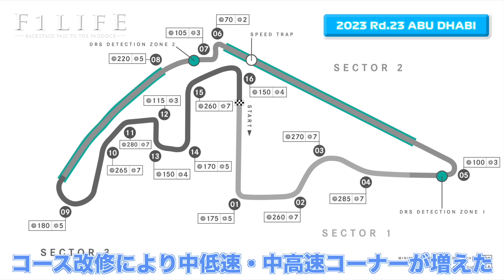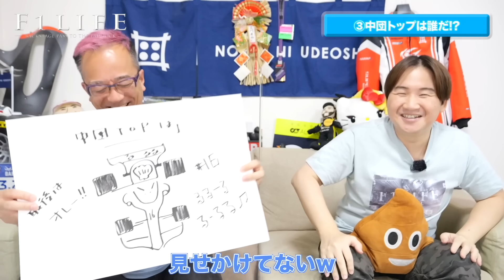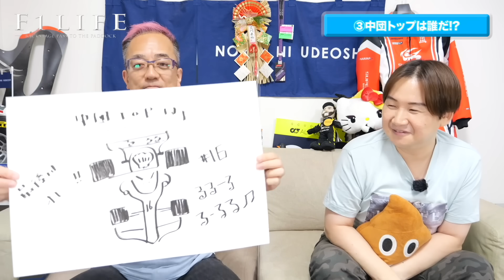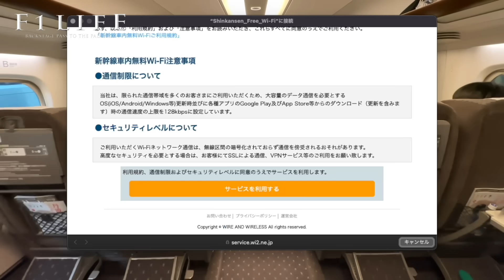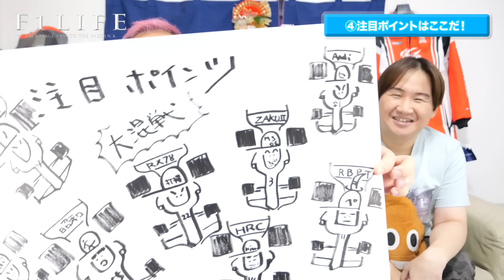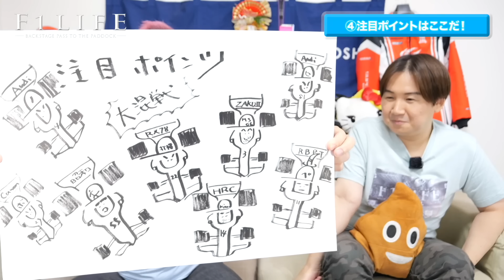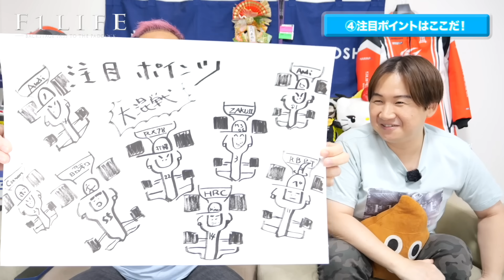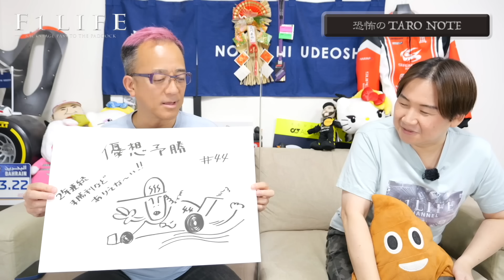【アブダビGP】第23戦アブダビGP予想スペシャル！【2023 Rd.23 ARE】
2年契約の場合、大幅割引＋4か月延長！ 30日間の返金保証付き！
特別価格で今すぐNordVPNをゲット！ぜひご利用ください！

2023年11月24日〜26日に行なわれる第23戦アブダビGPを『F1LIFE』のよねやんとTAROが大予想！

0:12　  オープニングトーク
5:31　  ①優勝するのは誰だ!?
9:09　  ②角田裕毅は何位 ？
12:01　  ②’今週の『入賞軒』
14:30　③中団トップは誰だ!?
18:49　④注目ポイントはここ！
27:44　⑤恐怖のTARO NOTE
34:35  　メンバー限定本音予想